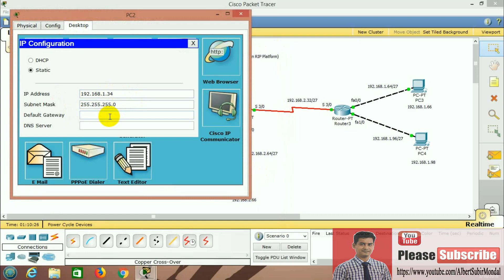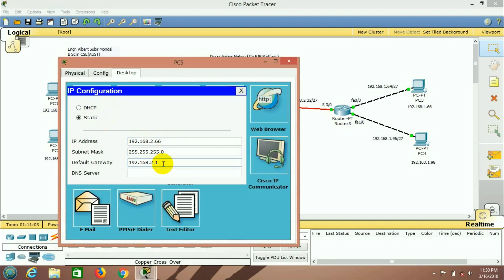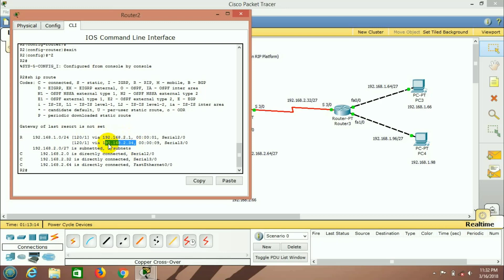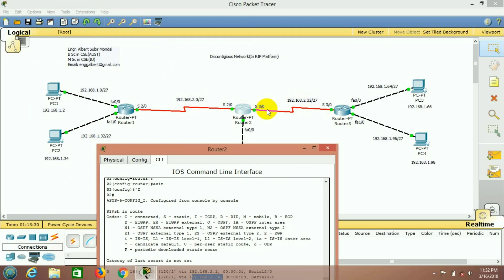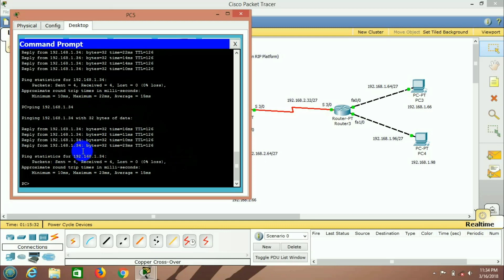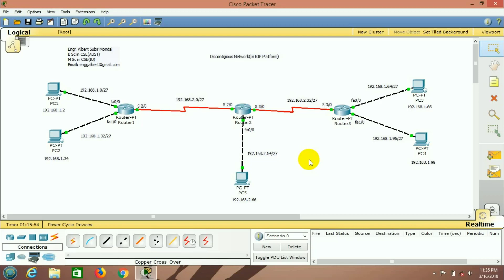CCNA Discontiguous and Contiguous Networks | RIPv1 auto summary routes | RIPv2 no auto summary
In this video I will discuss about the Discontiguous and Contiguous Networks in RIP Platform.

RIPV1:
RFC 1058 from June 1988 defines RIPv1. RIP is a distance-vector routing protocol that uses router hop count as the metric. RIP is a classful routing protocol that does not support VLSMs or CIDR.
RIPv2:
Routing Information Protocol Version 2 – RIPv2. RIPv2 is a classless, distance vector routing protocol as defined in RFC 1723. Being a classless routing protocol, means, it includes the subnet mask with the network addresses in its routing updates.

3) Cisco CCNA Static NAT Configuration on Packet Tracer Bangla Tutorial | Setup Static NAT on Cisco
4) Cisco CCNA Dynamic NAT Configuration on Packet Tracer Bangla Tutorial | Setup Dynamic NAT on Cisco
5) NAT PAT Configuration Bangla Tutorial | Free Cisco Video Training on NAT and PAT | NAT and PAT
8) Cisco Router Telnet Configuration in Packet Tracer Step by Step | Enable Telnet on a Cisco Router
9) Configuring RIP on Packet Tracer Step by Step | Dynamic Routing using RIP (CCNA) | RIP Tutorial
10) How to configure DHCP in Cisco Routers Step by Step | Packet Tracer - DHCP Setup Step by Step
11) Standard Access List ACL for the Cisco CCNA in Bangla | How to configure a Standard ACL in Cisco

12) Extended Access List ACL for the Cisco CCNA in Bangla | How to configure a Extended ACL in Cisco

IP Subnetting:

1) IP Subnetting in Bangla (Part - 01) | Subnetting Made Easy for Class C | CIDR 25 | IPv4 Subnetting
2) IP Subnetting in Bangla (Part - 02) | Subnetting Made Easy for Class C | CIDR 26 | IPv4 Subnetting
3) IP Subnetting in Bangla (Part - 03) | Subnetting Made Easy for Class C | CIDR 27 |IPv4 Subnetting
4) IP Subnetting in Bangla (Part - 04) | Subnetting Made Easy for Class B | CIDR 17 | IPv4 Subnetting
5) IP Subnetting in Bangla (Part - 05) | Subnetting Made Easy for Class B | CIDR 18 | IPv4 Subnetting
6) IP Subnetting in Bangla (Part - 06) | Subnetting Made Easy for Class B | CIDR 19 | IPv4 Subnetting

7) IP Subnetting in Bangla (Part - 07) | Subnetting Made Easy for Class A | CIDR 9 | IPv4 Subnetting

8) IP Subnetting in Bangla (Part - 08) | Subnetting Made Easy for Class A | CIDR 10 | IPv4 Subnetting

9) IP Subnetting in Bangla (Part - 09) | Subnetting Made Easy for Class A | CIDR 11 | IPv4 Subnetting